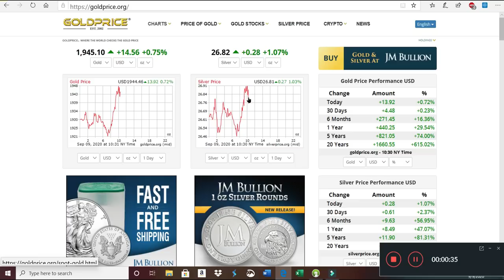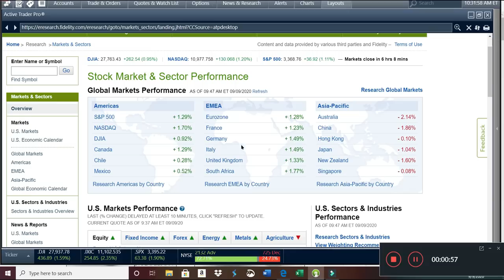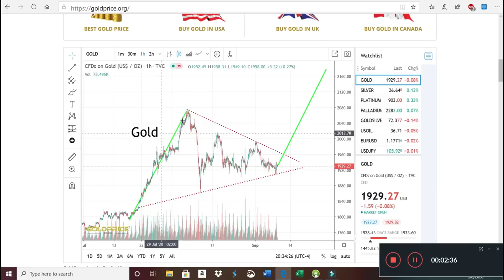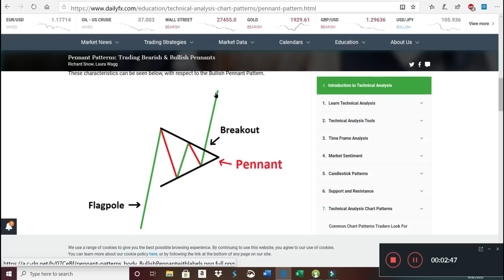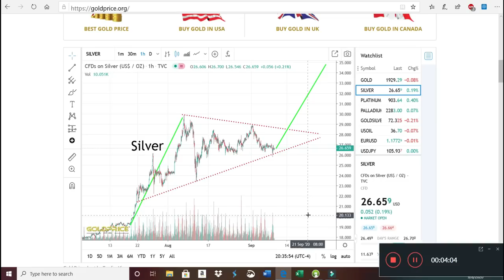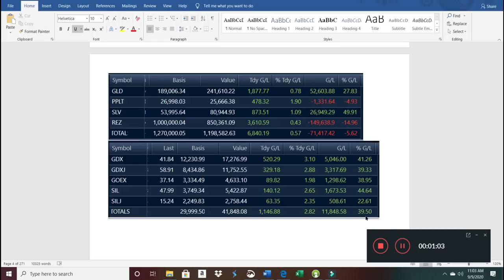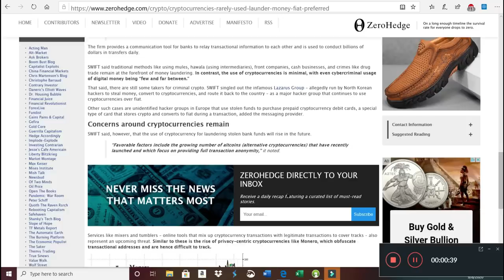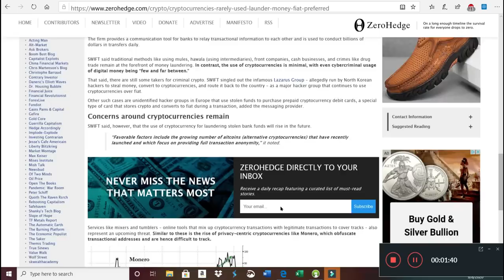9 9 2020 Gold $2200 Silver $35+ Pennant Break out Imminent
Gold Members- Calvin Manetta, Bob Seattle WA, David Lee, Maroan Maizar, Rob Lankford

12 Silver Members-

I am an independent life advisor.  I am not funded in any way by any products or precious metal dealers.  I have freely provided over 800 videos for you to peruse.  I now have a much more automated recurring funding approach made available through YouTube allowing tiered membership rates.

Membership Benefits

Gold $49.99
1. View videos 6-12 hours in advance of non-members.
2. Shout-outs in videos.
3. Access to monthly live stream members-only live chat. First Saturday of Each Month.
4. Immediate access to New research and Miner picks and possibly even the next VNNHF.
5. Immediate access to my latest trend analysis.
6. Access to the Improved portfolio performance and even mine and John’s portfolio performance
7. Detailed instructions on how to set up a robust portfolio.
8. Periodic Personal Consultations as Required.

Platinum $9.99
1. View videos 6-12 hours in advance of non-members.
2. Shout-outs in videos.
3. Access to monthly live stream members-only live chat. First Saturday of Each Month.
4. Immediate access to New research and Miner picks and possibly even the next VNNHF.
5. Immediate access to my latest trend analysis.
6. Access to the Improved portfolio performance and even mine and John’s portfolio performance
7. Detailed instructions on how to set up a robust portfolio.
8. Quarterly Personal Consultations as Required.

Silver $1.99
1. Loyalty badges next to your name in comments and live chat
2. Early access to my Behind the scenes videos
3. Access to Gold, Silver and ETF Miner Performance.